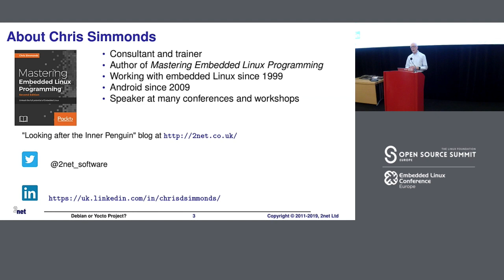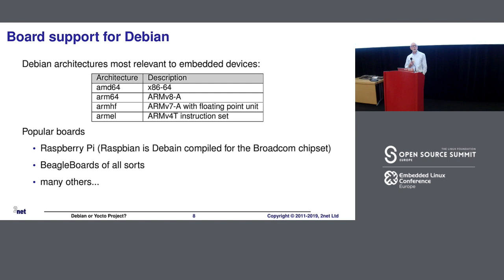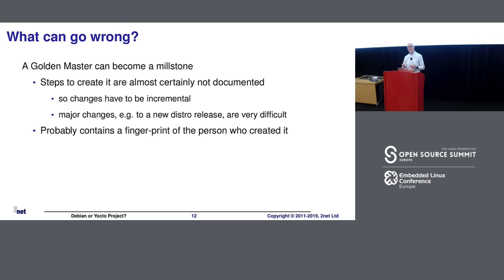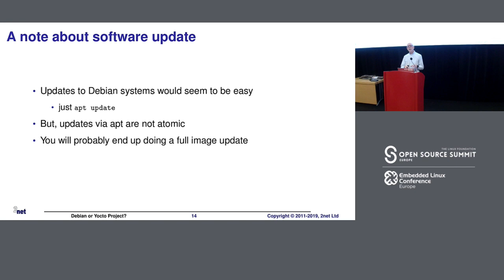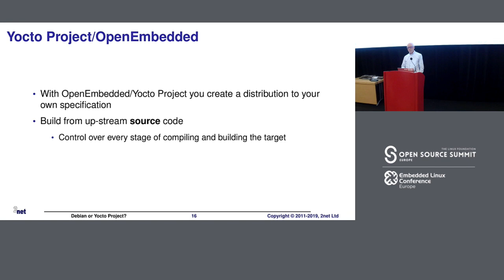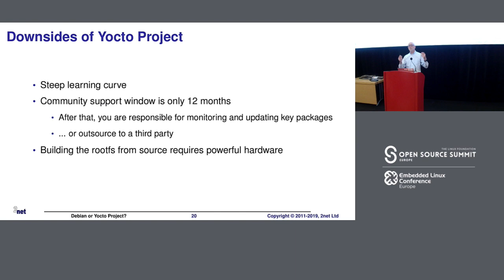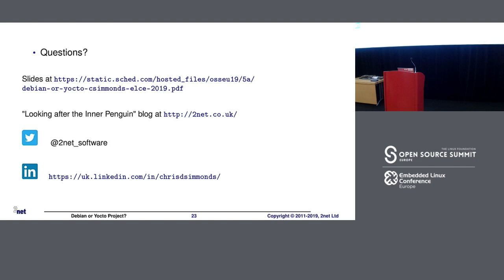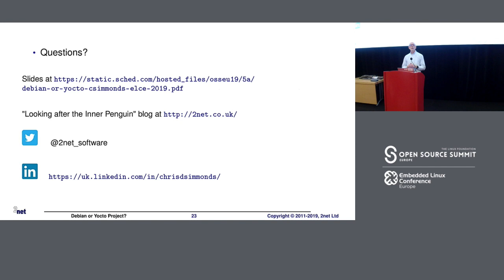Debian or Yocto Project? Which is the Best for your Embedded Linux Project? - Chris Simmonds, 2net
As you contemplate how to put together the system software for your next Embedded Linux project you will probably be wondering which is the best path to take? Use a Linux distro such as Debian, (or another of your choosing), or create a custom operating system using Yocto Project (or Open Embedded or Buildroot). At first sight, Debian looks easy, especially if you are using a Raspberry Pi, a BeagleBone or another board with a pre-installed Debian-derived system. So, why go to all the trouble of replacing it with Yocto?

In this talk I will show you the strengths and weaknesses of each approach, using real-world use cases as examples. Spoiler alert: my conclusion is that … it all depends what you want to do. Debian is great for fast implementation and proof-of-concept, but for long term maintainability and control of the platform, you need Yocto. Now you need to come along to see why I believe this to be so.